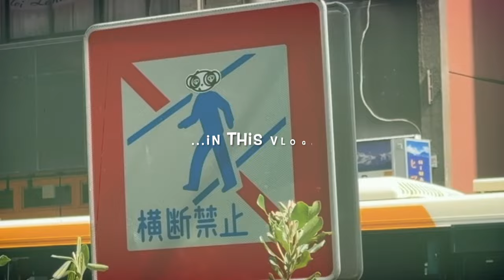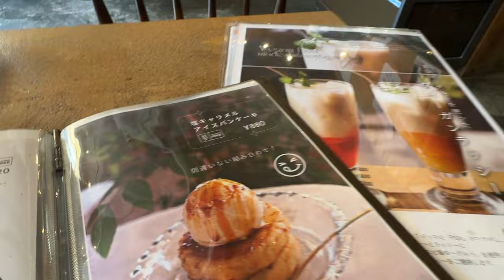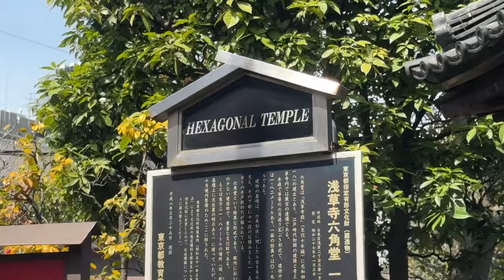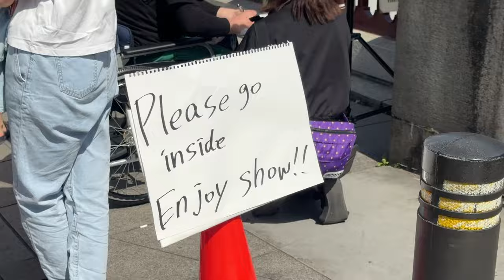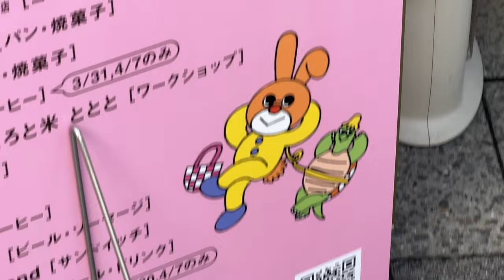Tokyo Vlog #3 Sensoji Temple | Skytree | Shibuya Crossing | Cutest Dogs Tokyo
My Japan T-Shirt is designed by me, it's organic cotton and printed with vegan ink and shipped with plastic free packaging! You know you want one!
Ladies fit
Men's and unisex fit

Everything is tiny in Tokyo!!! Day 3 of my Tokyo Vlogs. Exploring Tokyo by foot , trains and tiny bus. Breakfast at a vegan and dog friendly cafe. Eating the best vegan food that Tokyo has to offer. I'll also take you to the Skytree Tower. Crossing the famous Shibuya crossing once again.
Tokyo in Spring is so beautiful!
I'll show you all the places to go (and eat) in Tokyo!

Link to my NonStopTravelVV t-shirt!!! You know you need this :-)

More travel t-shirts (and my Japan Tour tee) AND hoodies